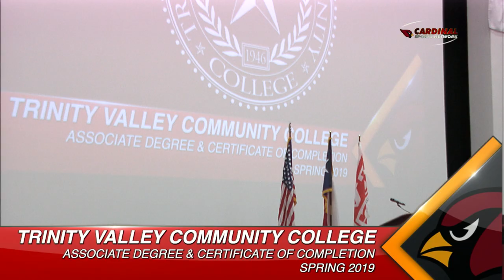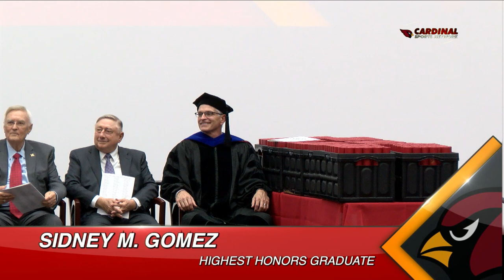Associate Degree and Certificate of Completion || May 2019